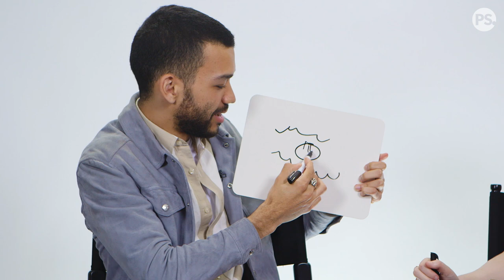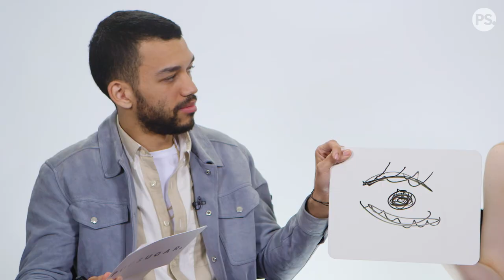Elle Fanning and Justice Smith Play All the Bright Places Pictionary | POPSUGAR Pictionary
To celebrate the release of Netflix's All The Bright Places, we sat down with Elle Fanning and Justice Smith to have them play a round of All The Bright Places themed pictionary, where they had to draw and guess everything from the iconic sticky note to Finch himself!